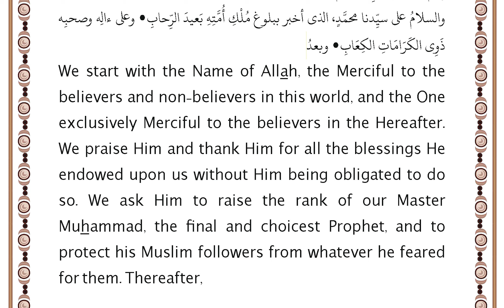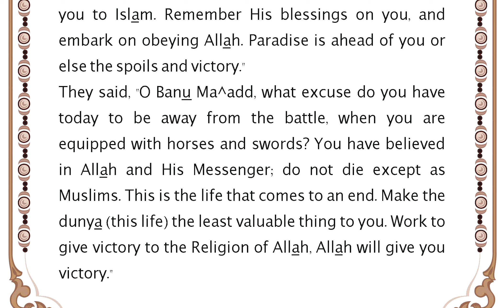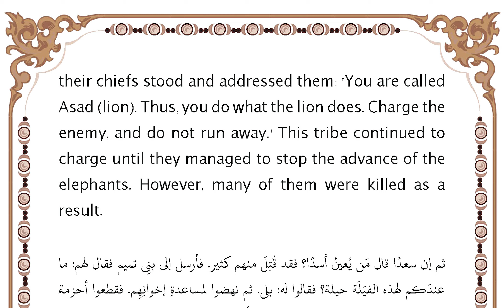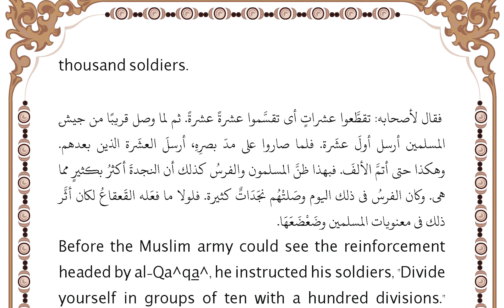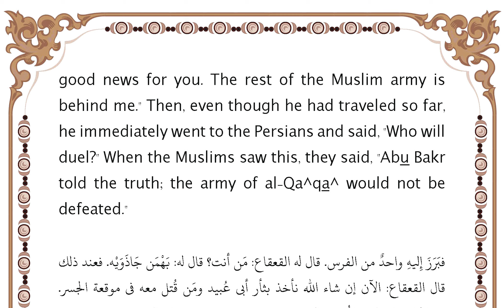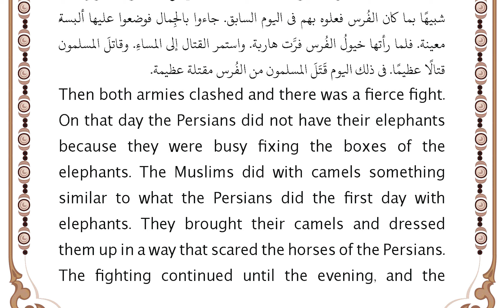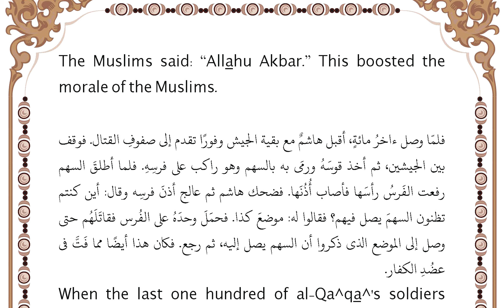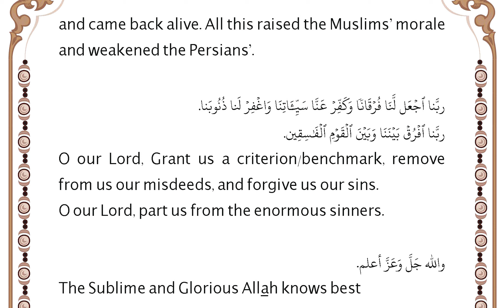Marching For the Good Lesson السير للخير الدرس 129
ثم فى ليلةِ المعركة قام أهلُ الوجوه من المسلمين يطوفون على الجيش يحرّضونَهُم فى الليل. وصار المسلمون يقرءون سورةَ الأنفال. فاطمأنتْ قلوبُهم وأحسُّوا بالظَّفَر.
Hence, the night before the battle, the leaders of the Muslim tribes went to the people motivating them. The Muslims recited Suratul-'Anfal. As a result of reciting this surah, the Muslims felt tranquility and that they would be victorious.
واحتال المسلمون فقطعوا أحزمةَ الصناديق التى على ظهر الفيلة. وضربوا أذنابَ الفيلة فقطعُوها. فارتفع عُواءُ الفيَلة، ووقَعَ عن ظهرِها الجنودُ وقُتلوا.
The Muslims devised a trick to get rid of the elephants. They managed to cut the belts that held the soldiers on the elephants, and cut the elephants' tails. The elephants screamed out in pain. They dropped their boxes, and the soldiers in them were killed.
وأرسل عمرُ نصفَ الجيش الذى كان فى الشام إلى العراق بقيادة هاشم بن عُتبةَ بنِ أبِى وقَّاص، وعلى مقدِمته القعقاعُ بنُ عَمْرٍو. فوصل القعقاعُ إلى هناك صبيحةَ اليومِ الثانى من المعركة ومعه ألفٌ من المسلمين. ثم تبعه هاشم فى اليوم الثالث. وحصلت مبارزات وقتال عظيم قُتل فيه من المسلمين عدد كبير ومن الفرس عدد أكبر.
^Umar sent reinforcements for the soldiers in Iraq. He directed half of the army in the Levant (Sham) to go to Iraq, headed by Hashim Ibn ^Utbah Ibn Abi Waqqas. Heading the vanguard of the army was al-Qa^qa^ Ibn ^Amr. This Muslim army marched so quickly that it arrived on the second day of the battle. Al-Qa^qa^ arrived with one thousand soldiers. Hashim arrived on the third day. Several duels and a great fight took place in which a large number of Muslims and a larger number of Persians were killed.